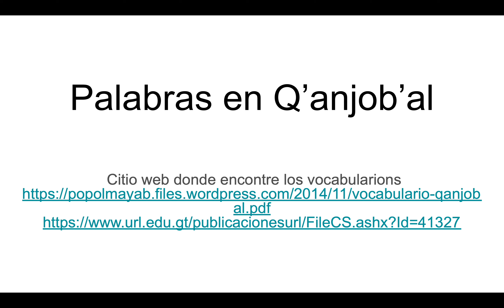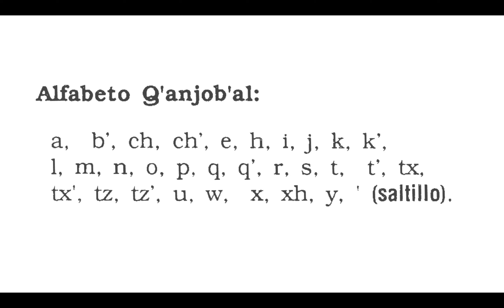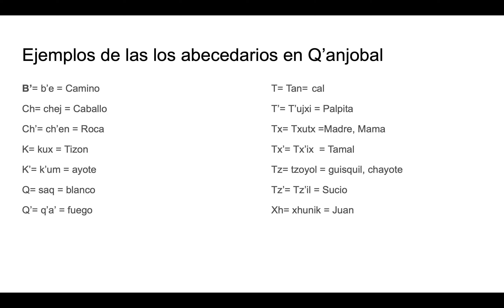Abecedarios en Q'anjob'al